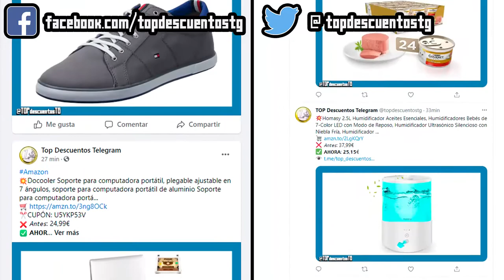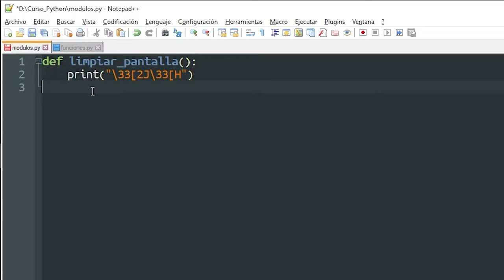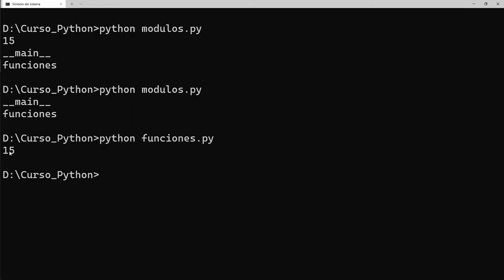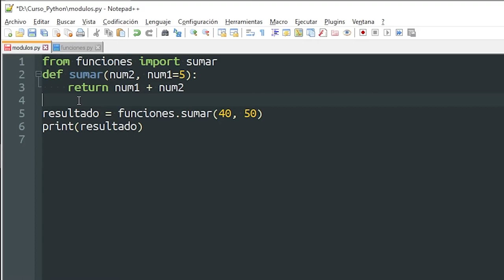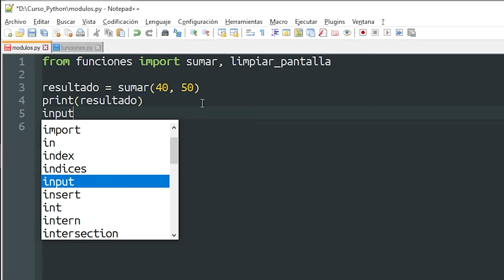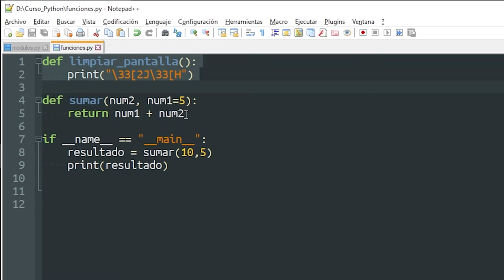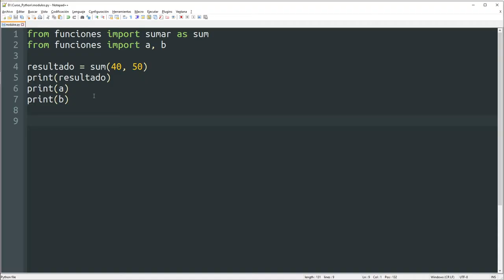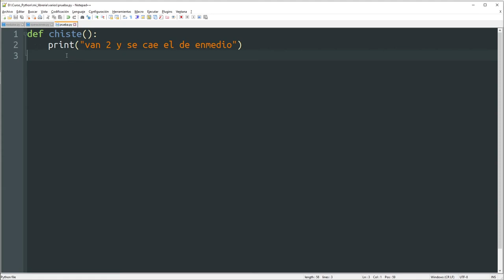011 Módulos y Paquetes [curso Python]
En este vídeo aprenderemos a estructurar nuestros programas en módulos y paquetes.

ÍNDICE:
00:00 Presentación
00:30 ¿Qué es un módulo?
01:28 Cómo importar módulos en un programa
10:18 Cómo crear paquetes de módulos
13:44 Despedida